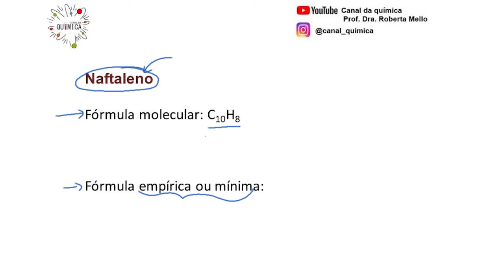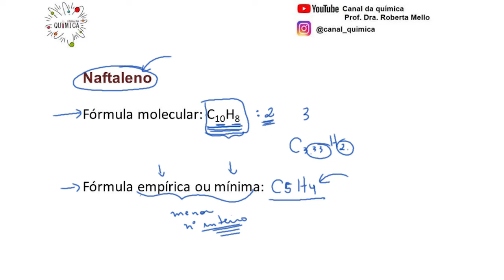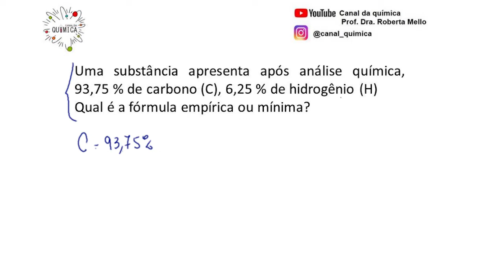Fórmula mínima (empírica) e fórmula molecular: conceito e resolução de exercício.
Neste vídeo você irá encontrar a diferença entre as fórmulas mínima e molecular, além de acompanhar passo a passo a resolução de exercício. Esta explicação está baseada na referência (química - a ciência central)